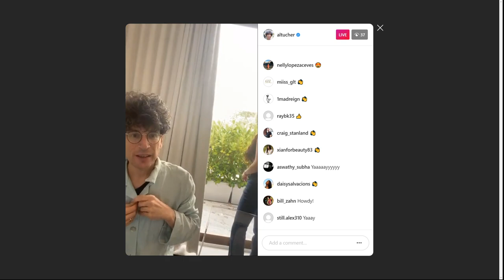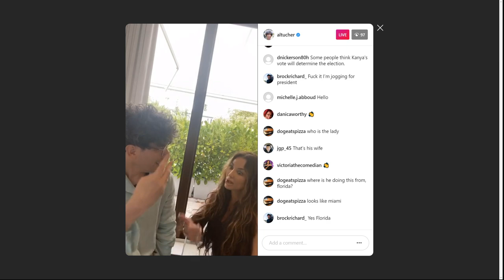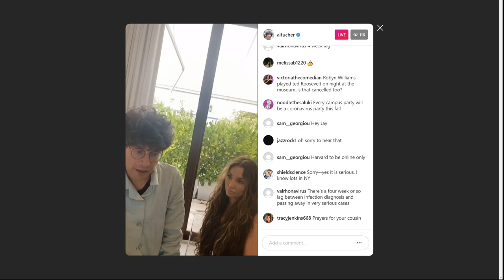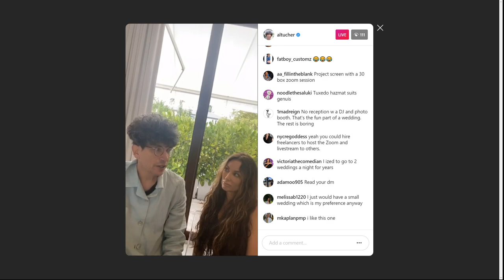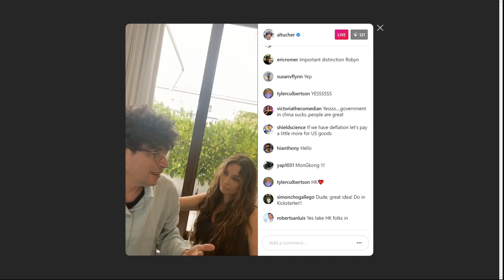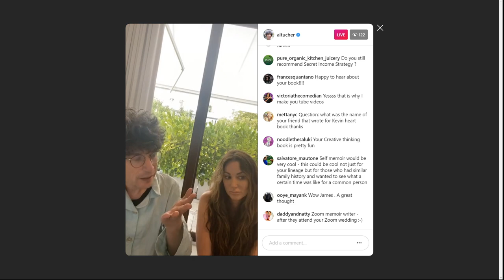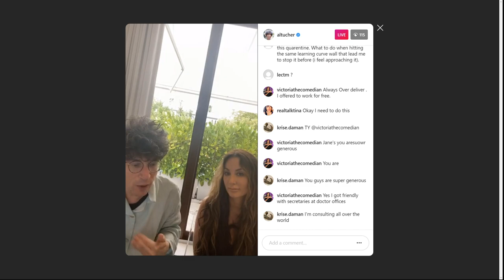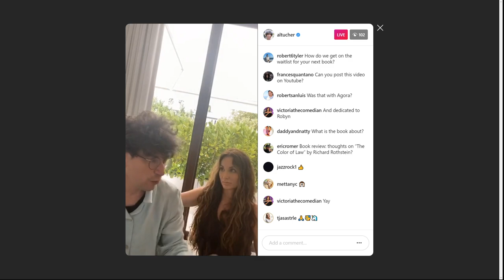Q&A: New business idea of day, GOOD NEWS!!